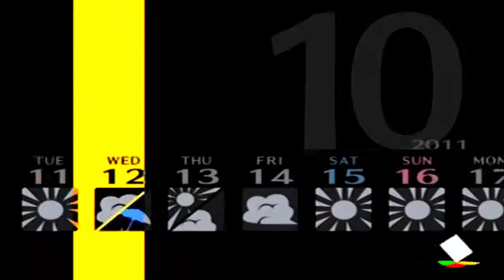Persona 4 - Father and Daughter - Episode 70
The Dojimas are becoming closer.
Gameplay and Commentary.